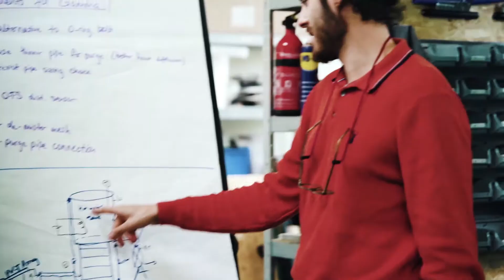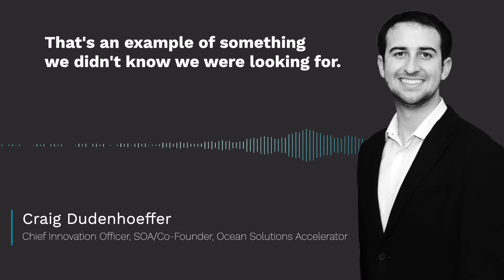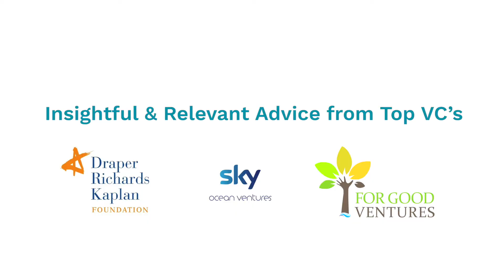2020 Accelerator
Join us for a virtual Demo Day as we present our “Third Wave Cohort” of ocean entrepreneurs. These startups will have completed SOA’s first virtual Ocean Solutions Accelerator program during the month of October and this is their opportunity to pitch their startups to investors, media, mentors, and their fellow entrepreneurs.

“We cannot expect to solve the ocean’s most critical challenges with philanthropy alone. We must support entrepreneurs and invest in scalable ocean-impact businesses if we are to reverse the tide of environmental destruction.”  Craig Dudenhoeffer, Chief Innovation Officer and Co-founder of the SOA Ocean Solutions Accelerator.

This year's impressive cohort has been profiled in TechCrunch. The nine companies hailing from seven countries represent SOA’s global presence and address a wide range of ocean threats using technological advancements in areas related to habitat destruction, sustainable seafood supply chain, water treatment, and plastic pollution. This year more than half of the cohort’s startups are led by female CEO's.